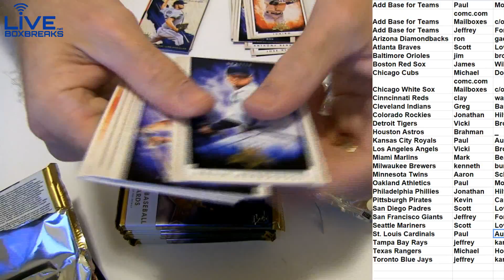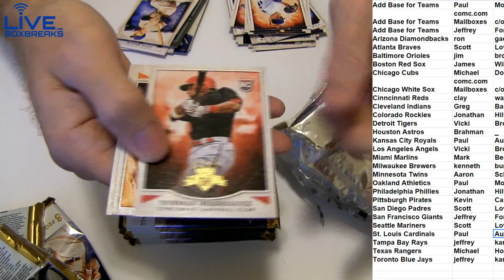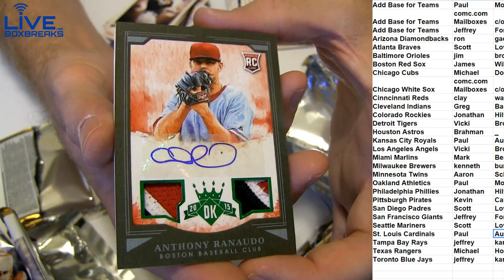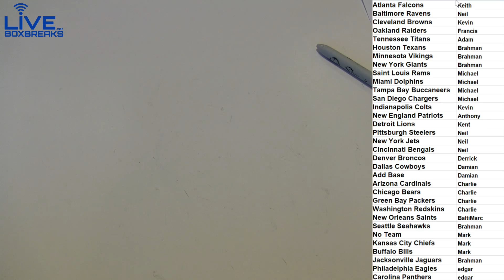2015 Diamond Kings #16